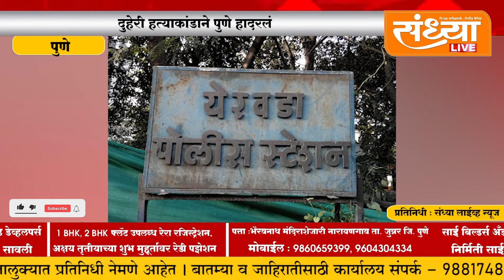पुणे - दुहेरी हत्याकांडाने पुणे हादरलं